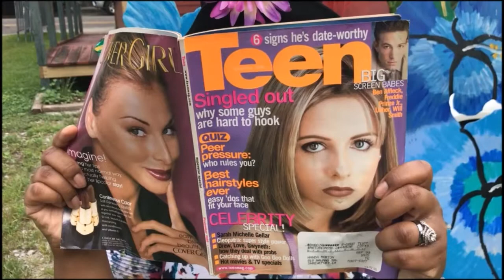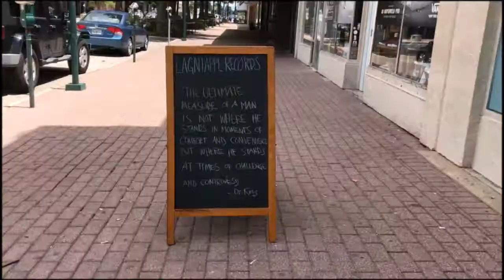Silverbacks Present: The 90s Promo!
We're throwing it waaaaay back to The 90s!
Friday, September 28th, 7:30pm @ The Omni Center
$10 general admission
($8 with ID for Students, Teachers, and Seniors!)

On Friday, September 28th at 7:30pm, Silverbacks Improv Theatre will revisit its popular "90s Sitcom" format. The group will improvise a one-act play inspired by classic 90s television shows, such as Full House, Family Matters, Home Improvement and more.

You could call it: Step by Step Family Improvement Full of Ties in the Wonder Years when a Boy Meets World - "A 90s Sitcom" – Featuring MONIQUE (not that Monique).

Costumed in their best 90’s apparel, the performers will embrace the golden age of family sitcoms (or the lowest sitcoms of all time, depending on your perspective). Family hi-jinks, wacky neighbors, precocious kids, blended families, and coming of age – all are ripe for the picking at this one-time-only improvised event.